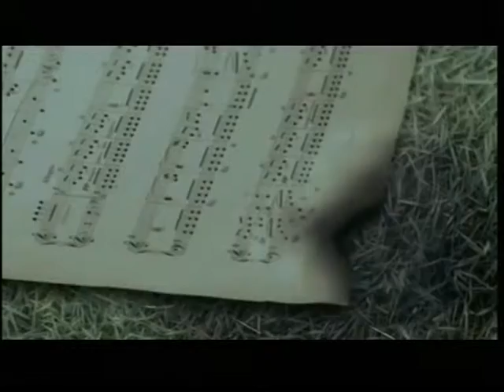Život sa stilom